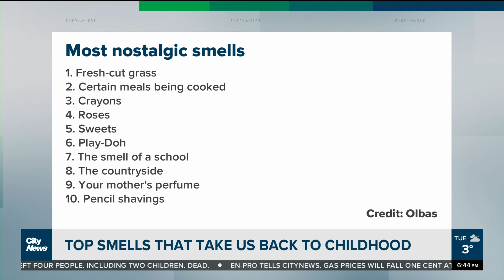Rocket scientists aren't actually smarter than the rest of us: Study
A new study shows that brain surgeons and rocket scientists aren't necessarily any brighter than the rest of the population. Richard Southern has the details, and a bizarre new world record.